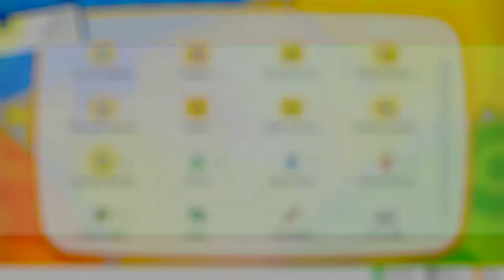POKÉMON LET'S GO PIKACHU | WALKTHROUGH | LA MANSIÓN POKÉMON #32